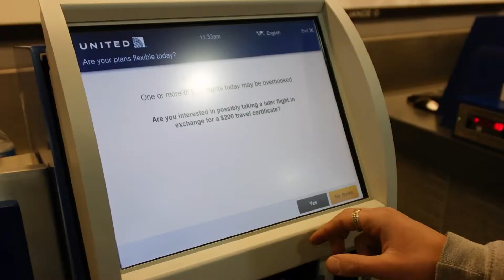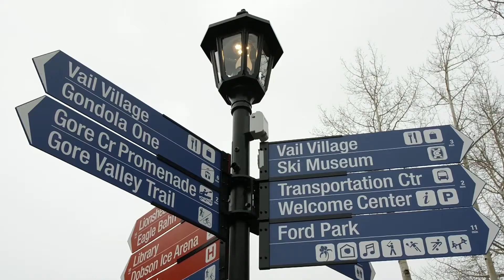SWISS SNOWBOARD TEAMSTREAM #28 - Vail here we come!